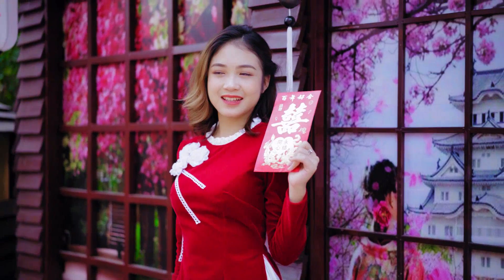Love songs for being passionate Jennell Burnham Angelo Meier Love songs for being passionate🐱💚😺💗🐈❤️